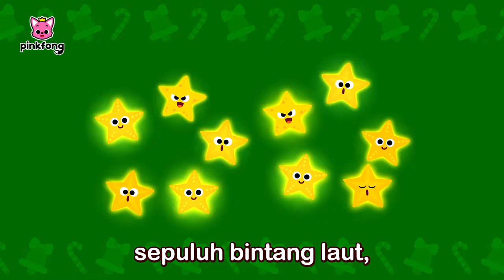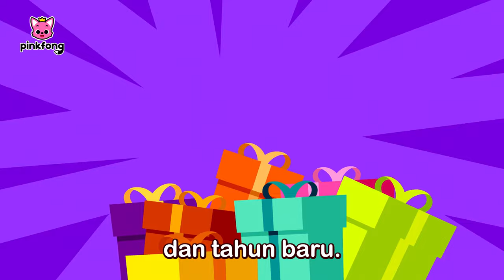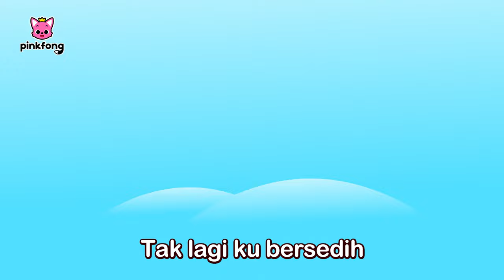🎄[BEST] Kumpulan Lagu Christmas untuk Anak | Pinkfong Lagu Natal | Baby Shark Pinkfong Indonesia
Anda sedang nonton Kumpulan Lagu Christmas untuk Anak dari Pinkfong dan Baby Shark.

00:00:00 Cantata Hiu (Shark Cantata)
00:01:56 Natal Hiu (Christmas Sharks)
00:03:16 Lonceng Berbunyi (Jingle Bells)
00:05:00 12 Hari Natal dengan Bayi Hiu (Baby Shark’s 12 Days of Christmas)
00:08:48 Kado Natal Spesial dengan Bayi Hiu (Special Christmas Presents with Baby Shark)
00:12:10 Santa Musim Panas (Summer Santa)
00:13:43 Natal Keluarga Hiu Peri (Christmas Shark Family Elves)
00:16:50 Kakek Santa Klaus (Jolly Old St. Nicholas)
00:18:10 S-A-N-T-A
00:19:27 Petak Umpet di Hari Natal bersama Keluarga Hiu (Christmas Hide and Seek with The Shark Family))
00:30:38 Mari Menghias Natal (Deck the Halls)
00:32:18 Petak Umpet di Hari Natal bersama Keluarga Hiu (Christmas Hide and Seek with The Shark Family))
00:43:29 Selamat Hari Natal (We Wish You a Merry Christmas)
00:45:20 Bayi Hiu vs Kue Jahe(Baby Shark vs Gingerbread Man)
00:46:55 Bayi Hiu Berhidung Merah (The Red Nosed Baby Shark)
00:48:51 Tok, tok, Natal Bayi Hiu (Knock, knock, Baby Shark’s Christmas)
00:51:01 Bayi Hiu dan Nyanyian Boneka Salju (Baby Shark and the Snowman's Carol)